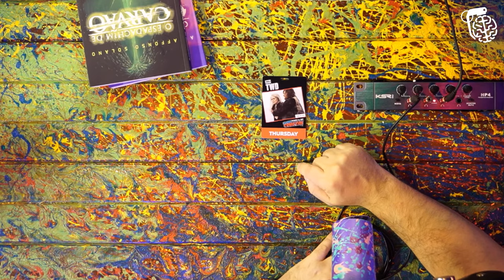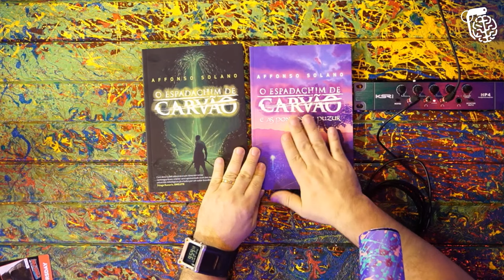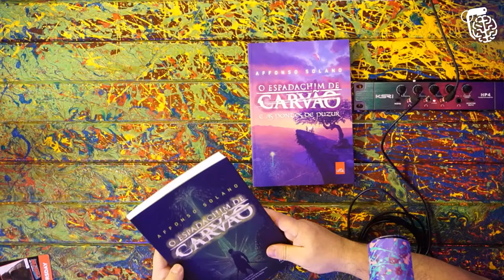AFFONSO SOLANO - Inteligência Ltda. Podcast #127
AFFONSO SOLANO é escritor, ilustrador e um dos apresentadores do podcast “Matando Robôs Gigantes”, onde debatem o universo nerd no cinema, games, quadrinhos, literatura e cultura pop. Solano é famoso também por seu bigode "estiloso" que, ao contrário do bigode do Vilela, não sabe o que é Grecin 2000.

CAIXA POSTAL
81969 | CEP: 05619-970 | São Paulo - SP

- Canal de Stand-up: Rogério Vilela
CAPTAÇÃO, PRODUÇÃO E EDIÇÃO: Fábrica de Quadrinhos
PESQUISA E PAUTA: Fabio Mantoanelli
REALIZAÇÃO: Fábrica de Quadrinhos